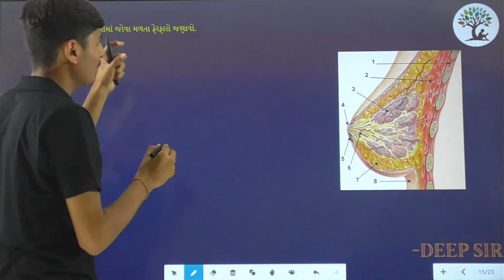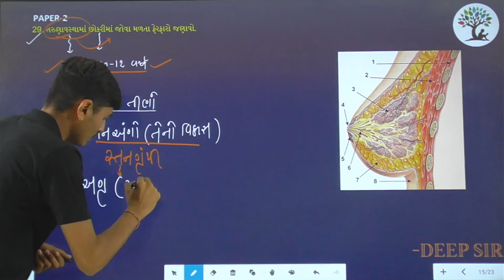Paper 2 | Que 29 | Science | Alpha Vidhya Sankul | in Gujarati by Deep Sir